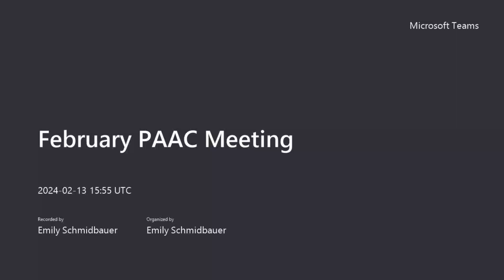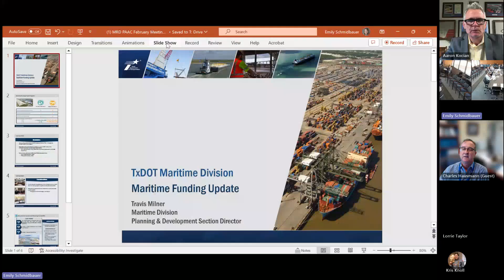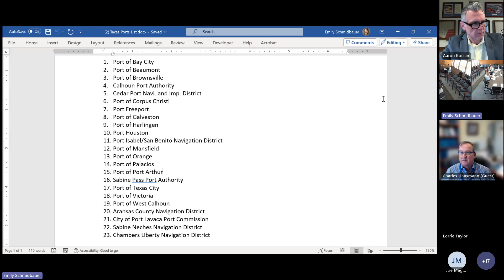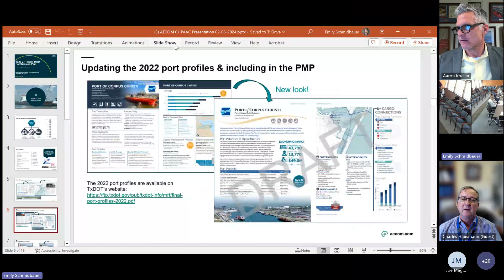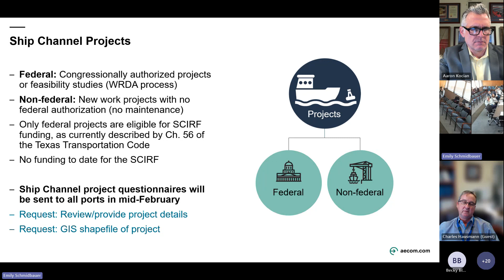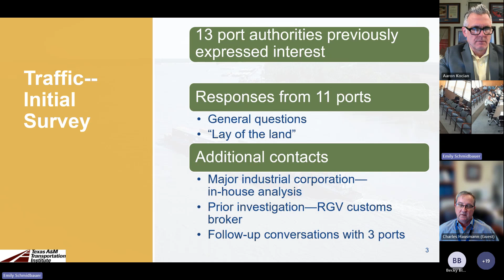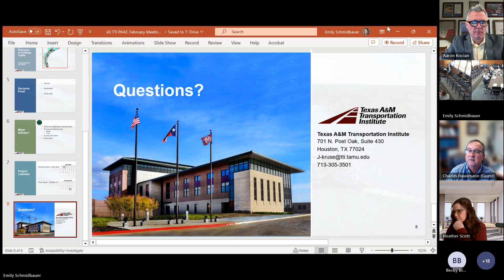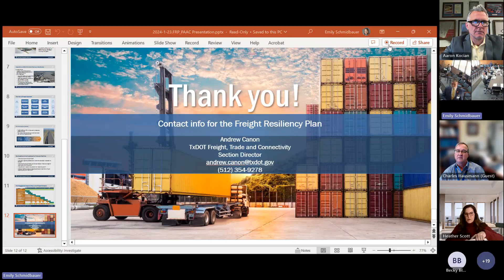February PAAC Meeting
TxDOT’s Port Authority Advisory Committee meeting on Tuesday, February 13, 2024. The Port Authority Advisory Committee advises the Texas Transportation Commission on port and maritime issues and makes recommendations to TxDOT to consider formulating policies concerning the Texas port system.

0:00 Start
4:52 Call to order.
5:16 Introduction of committee members and TxDOT staff.
7:55 Guidance on virtual meeting participation.
9:10 Opening remarks.
10:27 Approval of the meeting minutes from November 14 and December 12, 2023. (Action)
11:35 Update on PAAC meeting recordings.
13:24 Update on TxDOT Maritime projects.
19:31 Approval of Texas port list. (Action)
22:23 Proposal and approval of interim legislative charge. (Action)
51:06 Presentation and update on 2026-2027 Port Mission Plan.
1:02:02 Presentation and update on Container on Barge Feasibility Study.
1:11:46 Presentation on Freight & Supply Chain Resiliency Plan.
1:22:20 Public comment.
1:22:46 Adjourn. (Action)